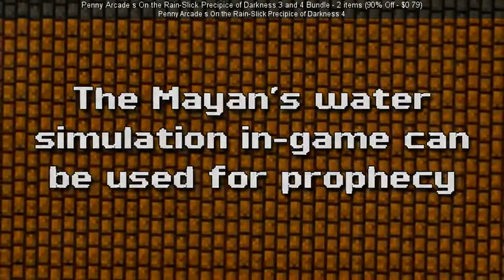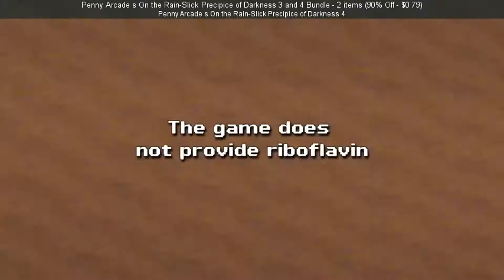SteamBro: Package Discounts (2017-11-29 #065914)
00:04 Suguri Collection - 2 items (50% Off - $4.99)
00:21 Bit.Trip.Runner Franchise Pack - 2 items (70% Off - $5.09)
00:56 Elven Legacy Collection - 4 items (75% Off - $1.99)
00:56 Penny Arcade's On the Rain-Slick Precipice of Darkness 3 and 4 Bundle - 2 items (90% Off - $0.79)
01:05 Hacker Complete Bundle - 3 items (75% Off - $3.74)
01:05 Cuban Missile Crisis + Ice Crusade Pack - 2 items (75% Off - $2.24)
01:20 Endless Grand Master Collection - 3 items (66% Off - $33.99)
01:44 Mass Effect Collection - 2 items (75% Off - $8.74)